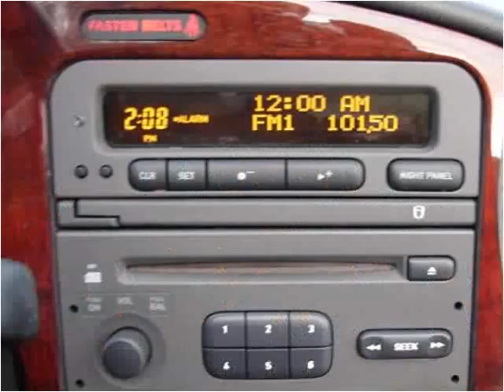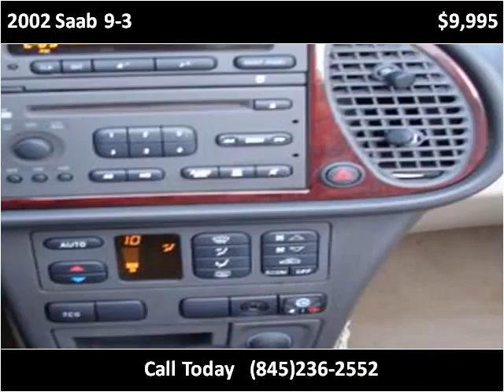2002 Saab 9-3 Used Cars Marlboro NY